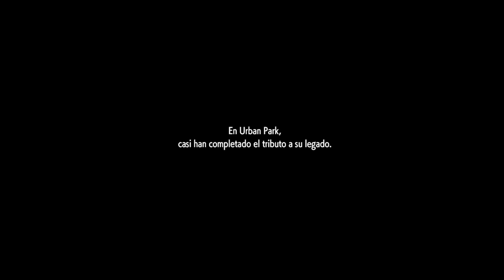SF6, World Tour, Cinemática 16 a 20